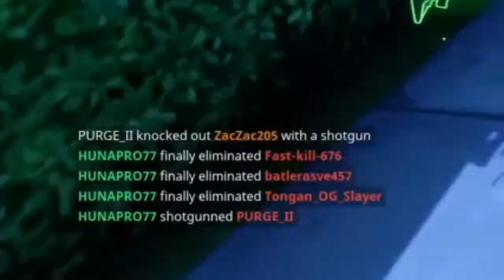Fortnite | Mixtape | Super Saiyan